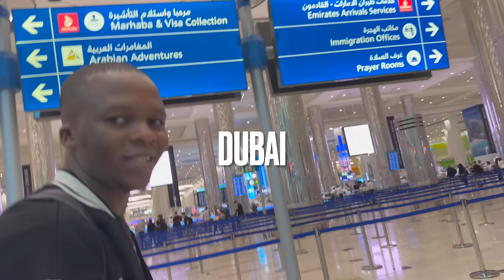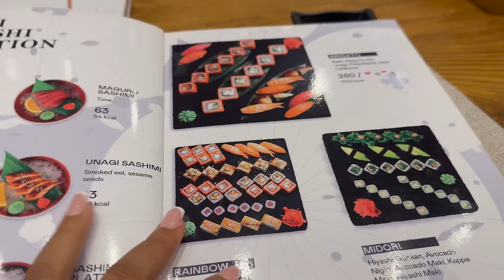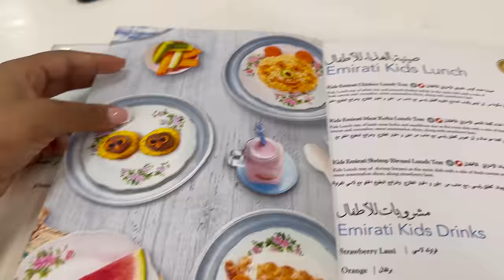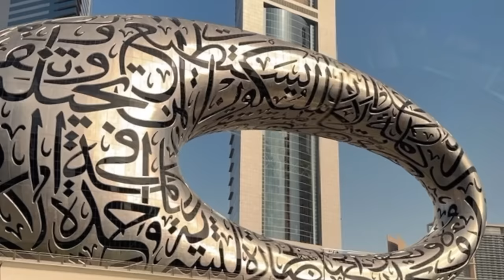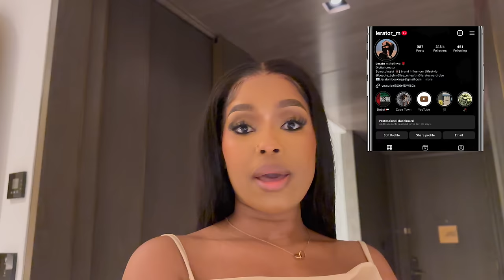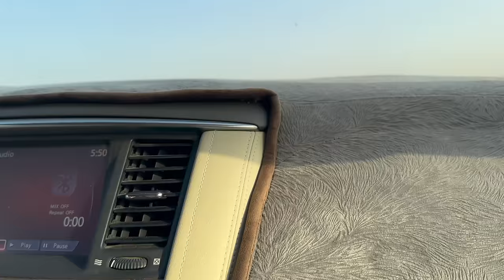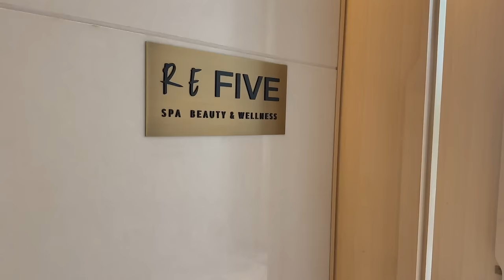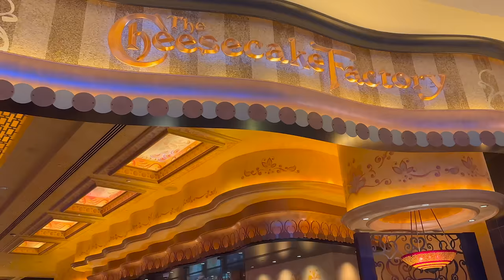DUBAI TRAVEL VLOG: HABIBI!..Luxury hotel | photoshoot BTS| Miracle Garden...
Hey babies,

welcome back to my travel vlog, spend a few days with in Dubai I'm sorry to keep you guys waiting. I hope you enjoy my first experience outside the country.

Using my iPhone 14 pro max to record